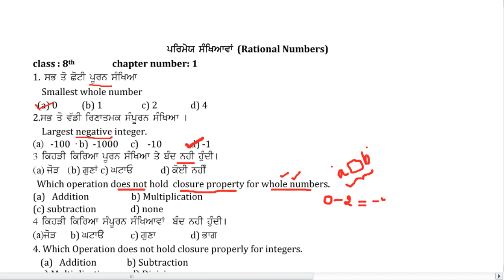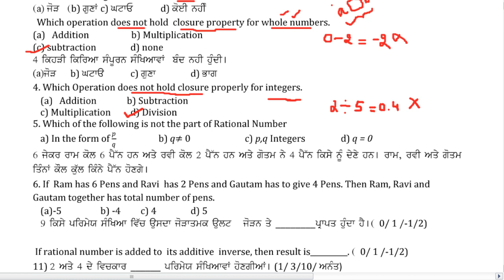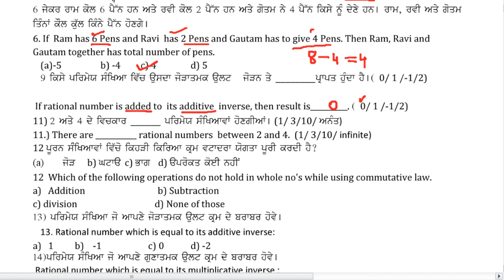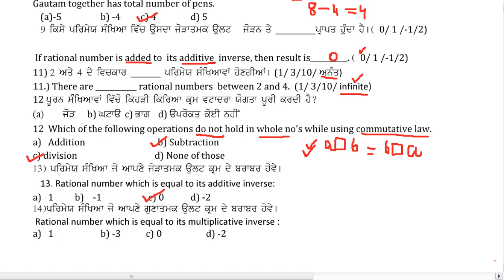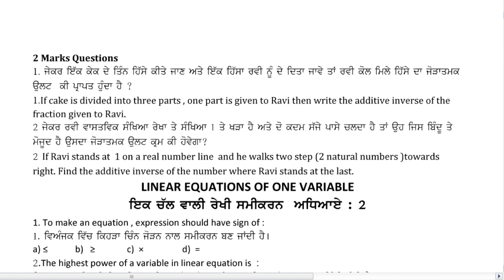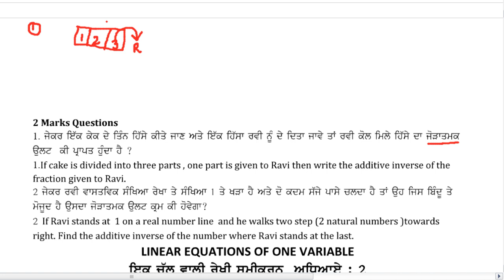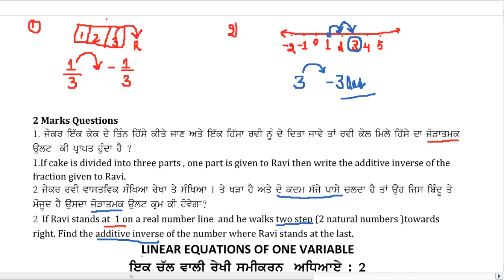Class 8/ Ch-1 Rational Numbers/ All Imp. Ques./Board Preparation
This is an educational channel of mathematics for all classes.

Our objective is to encourage self study so we are discussing important concepts .If you need any solution to any of mathematical problem of any class , you can contact us and we will provide you with the simplest and easiest solution.